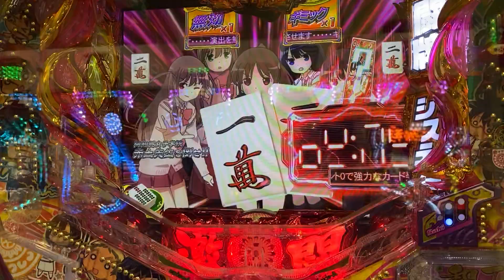パチンコ9